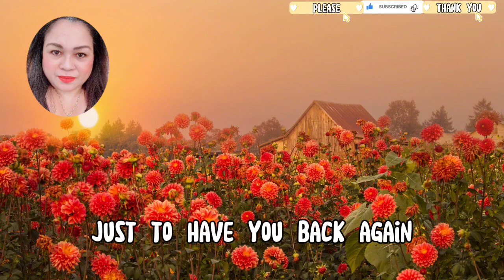Everything I Own By Bread Lyric Video (Dina Talledo Music Lovers TV)